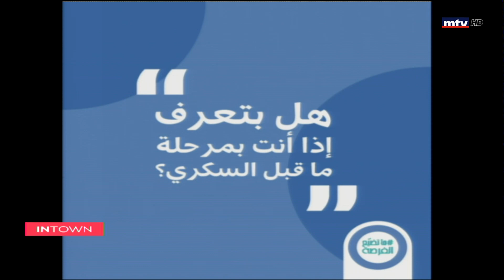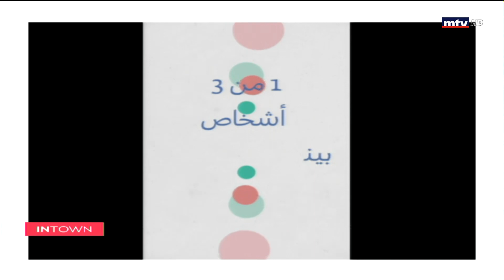In Town - 16/11/2020 - حملة ما تضيع الفرصة - د باولا عطالله